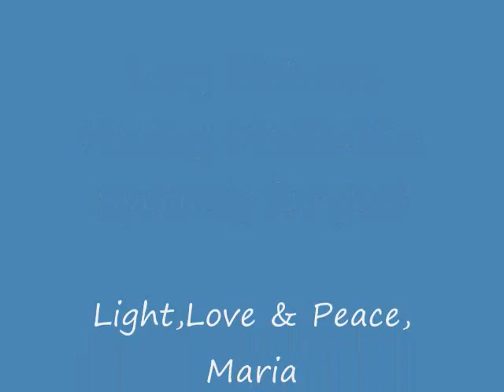MariaMeditationHealing7 9 11